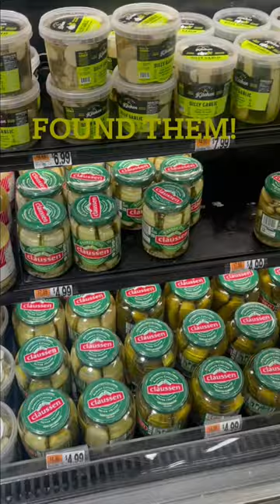Trying CLAUSSENS Pickles… do I love them??